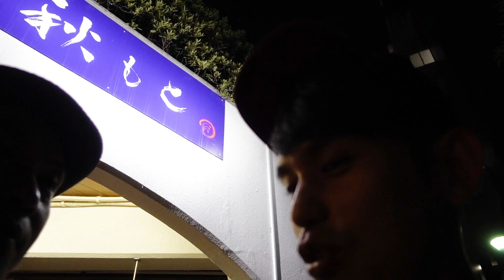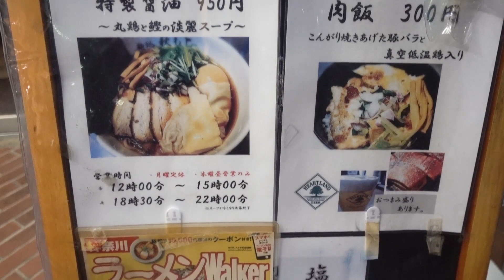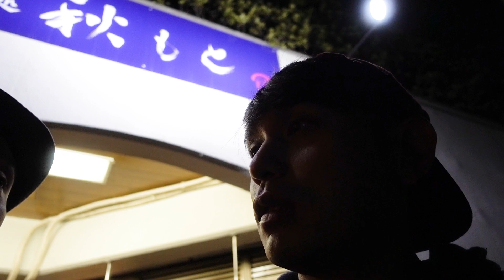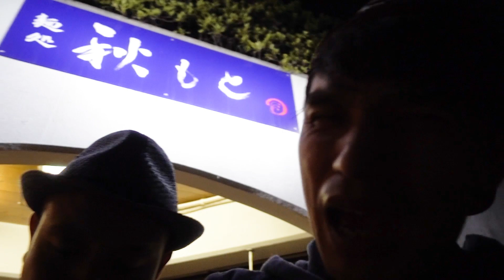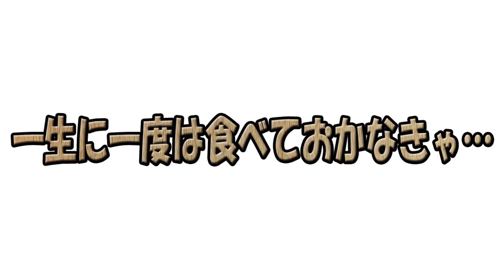【ガッツリ淡麗系】歩く醤油屋と醤油ラーメンッ！透きとおったスープにピュアな情熱が映る…【麺処 秋もと】【市が尾】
本日は…リクエストをいただいたお店…「麺処 秋もと」さんに行ってまいりましたぁっ！
果たして…？

作詞　竹永
作曲　構成作家　平島太郎